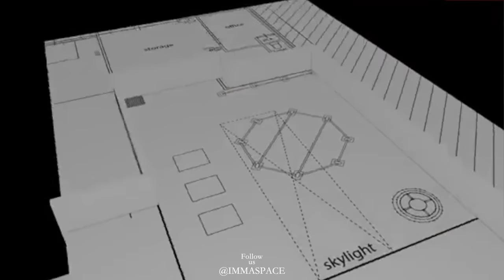BEYONCE COACHELLA - Choreography by Willdabeast Adams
Live now on my @youtube

Movement : @willdabeast__

So many dancers 🔥🔥🔥🔥

Song : @otgenasis x @beyonce DIVA x

Location : @immaspace

Apparel : @imma.apparel

Film/edit @directedbyjon

This is one of my many installments of my Beyoncé serious! There’s something about her music that resonates with me, and gets my creative juices flowing, for the past decade!

If you’ve been a longer ride for a while you know about the upgrade you’’s, Formations, say my names, countdowns, end of time, and of time remix, to name a few :-) I really pushed my students in this class, you can go see the full video on YouTube right now 🧐🧐🧐it’s pretty inspiring!

Manifesting put in moments like this on stage bnbchoreo @immabeastco @immabreathe